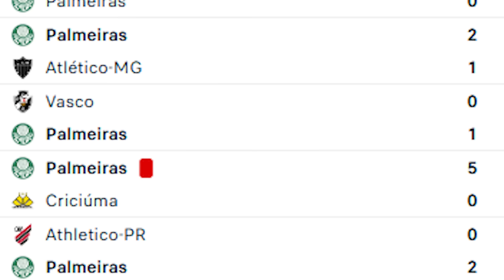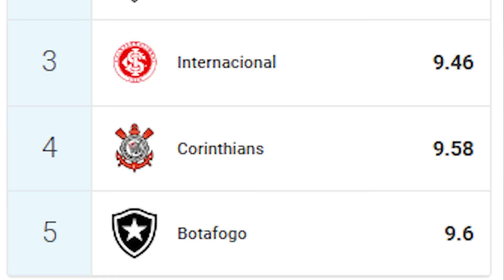TÁTICA: entendendo os problemas DEFENSIVOS do Palmeiras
No Análise Verdão você encontra análises táticas, estatísticas, informações e tudo sobre o Palmeiras de um jeito que você NUNCA VIU!

🚨 Quer fazer uma fezinha? Registre-se na KTO através do link abaixo e aproveite o seu bônus de 20% no primeiro depósito com o cupom do Análise Verdão! 👇🏻

Quer fortalecer o nosso trabalho? Torne-se um APOIADOR!

Vinheta: Emerson Uchiyama

(00:00) O que aconteceu com a defesa do Palmeiras?
(00:59) O diagnóstico
(01:27) Os erros individuais
(02:58) A "segunda bola"
(04:36) A pressão no portador
(06:43) A bola parada defensiva
(08:16) Conclusão